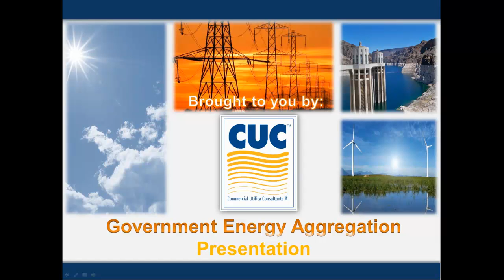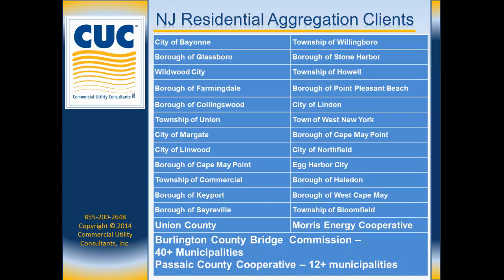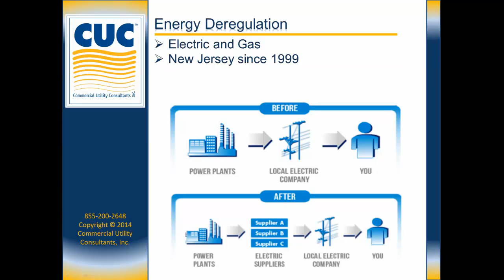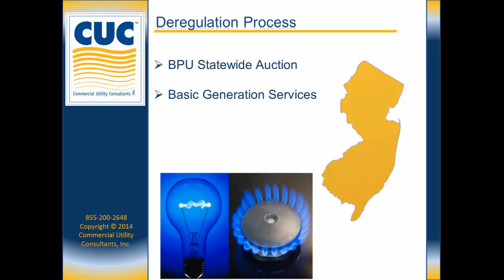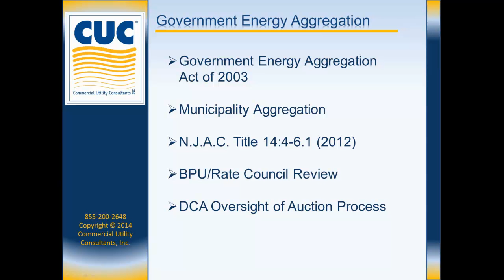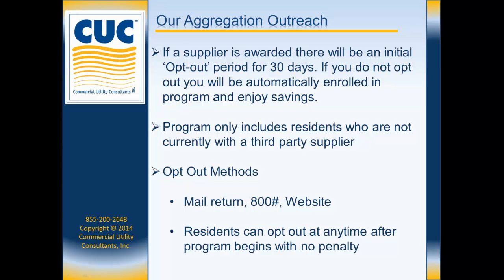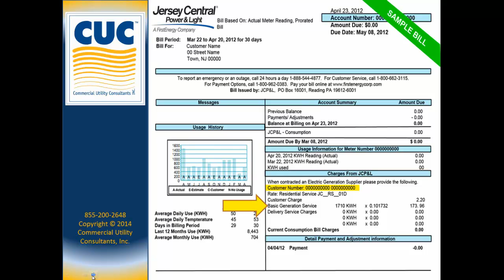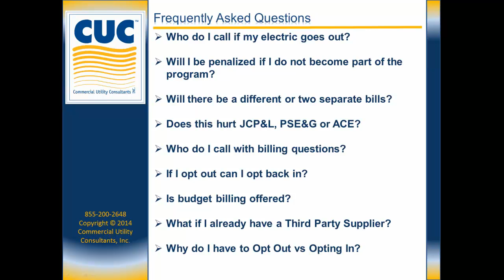Burlington County Government Energy Aggregation Presentation